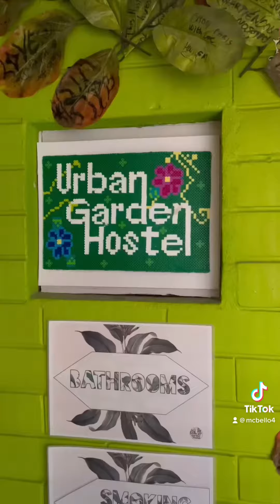Roomtour No.14 - Lissabon, Portugal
BeReal: mcbello4